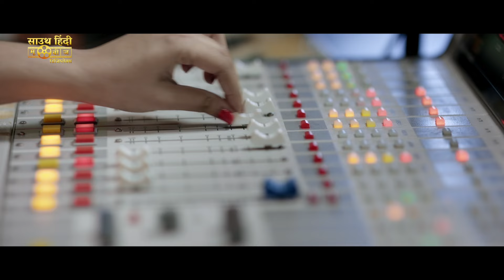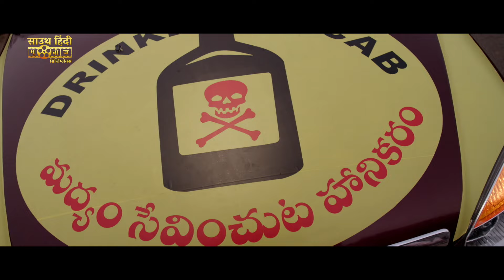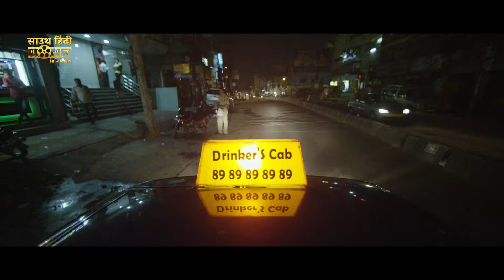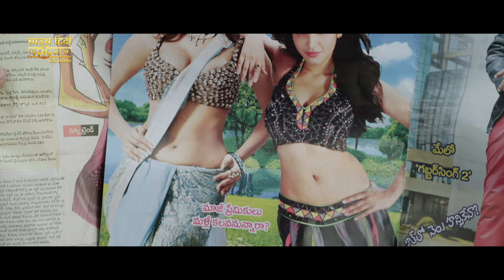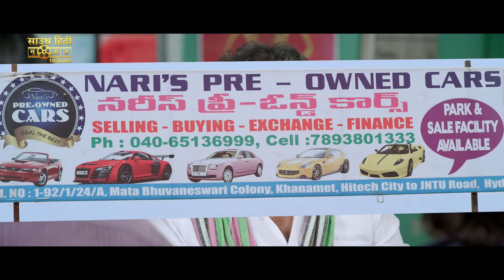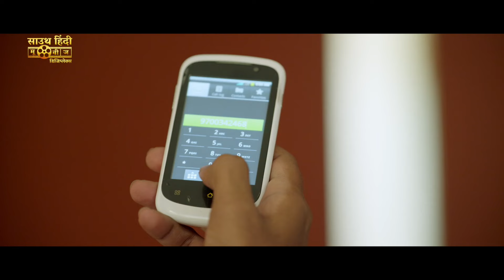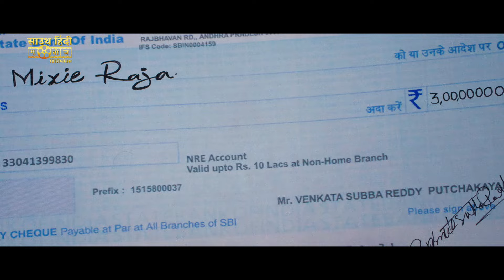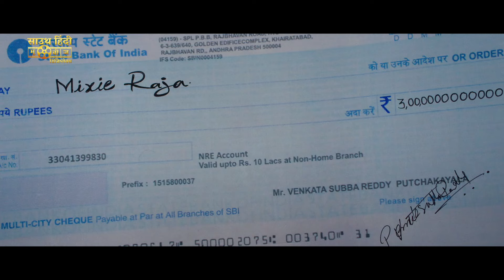LAVAKUSA - Hindi Dubbed Full Movie | Varun Sandesh, Richa Panai | Action Romantic Movie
Presenting Hindi Dubbed Full Movie HD "LAVAKUSA" Starring Varun Sandesh, Richa Panai, Ruchi Tripati, Brahmanandam & Babu Mohan. Exclusively On @SouthHindiMoviesDigiplex

Movie Credits:
Directed by Jaya Sreesivan
Produced by S Prakash, V Satyamohan Reddy
Starring Varun Sandesh, Richa Panai, Ruchi Tripati, Brahmanandam & Babu Mohan

Synopsis:
A cheerful cab driver and his lookalike both fall in love and end up making bad decisions, including kidnapping a small child.